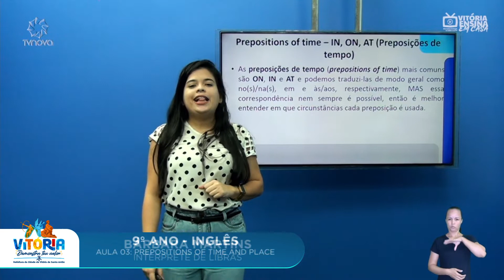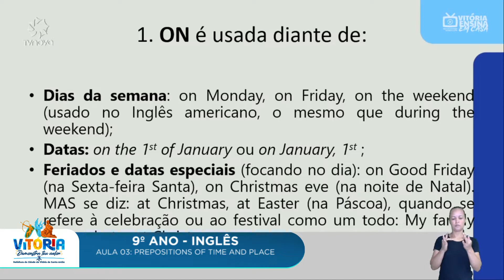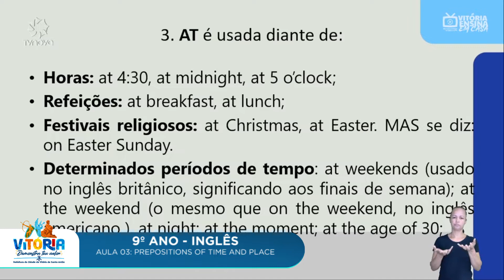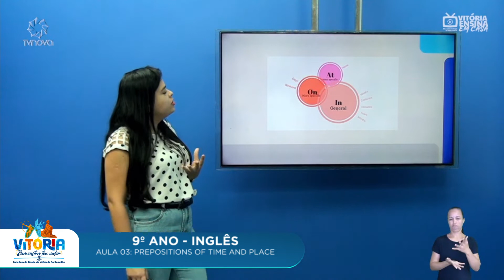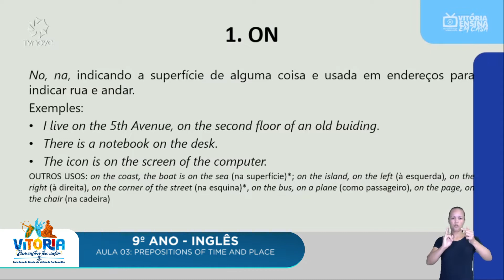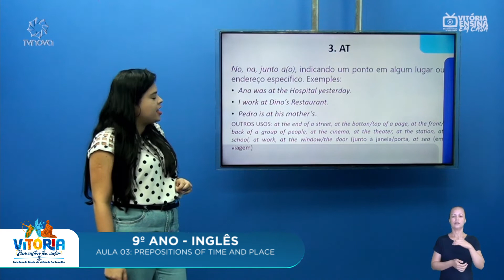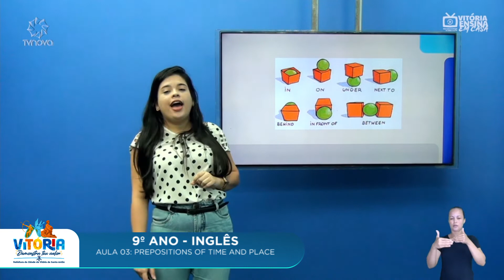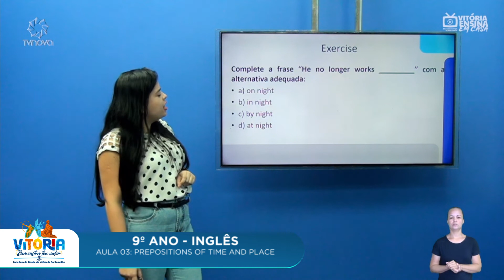Vitória Ensina em Casa | 9º ANO |INGLÊS| PREPOSITIONS OF TIME AND PLACE